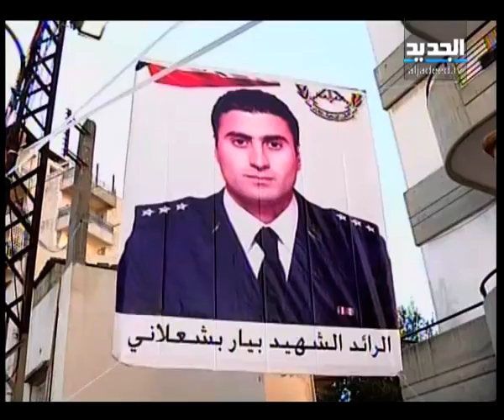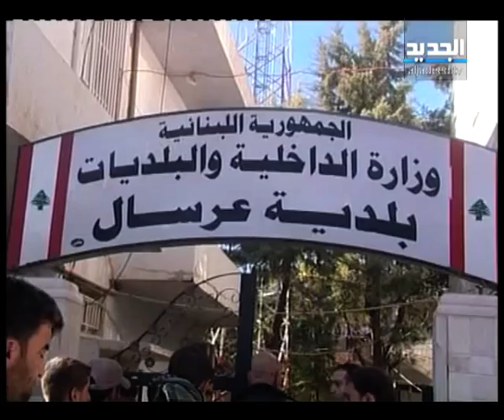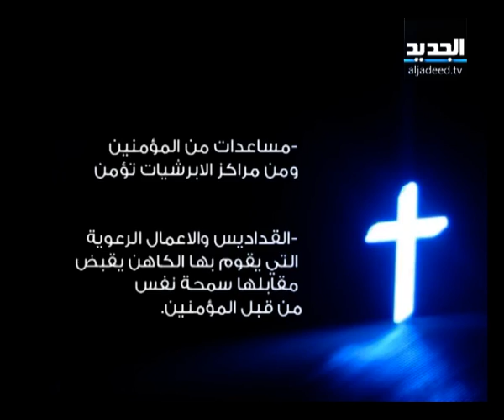النشرة المسائية 03-02-2013 كاملة